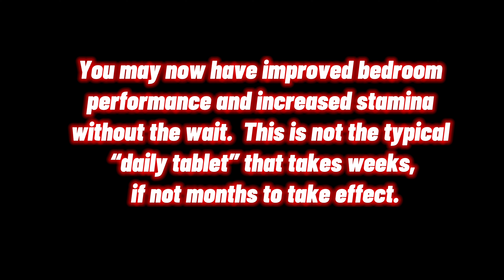Synergex 7 Review - REALLY WORKING ?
MSK Bioactives is pleased to present...
SYNERGEX 7
for SUPERIOR MALE PERFORMANCE
This could be your opportunity for further developed room execution and solid sexual endurance to cause you to embrace a new lease on life.

Quick
Not any more everyday disciplines to look out for. Synergex might work in only 45 MINUTES PRIOR to closeness - JUST 45 MINUTES! ... Best of all:

Ladies MAY FEEL YOUR NEW VIRILTY IMMEDIATELY, the VERY FIRST time you use it!

Unadulterated
We are sure to such an extent that Synergex is not normal for anything you've at any point attempted, that we offer you a 60 Day Money Back Guarantee. You could send back your opened container with the unused part to show us that you gave it a genuine attempt.

Strong
Synergex doesn't simply help men, ladies experience the advantages on the grounds that their man might get the additional lift they need. That's what numerous ladies remark "he feels like an absolutely new man, I've never been fulfilled this way. He's most certainly the best I've ever had now"
WHAT IS Synergex 7?
You may now have further developed room execution and expanded endurance without the pause. This isn't the regular "everyday tablet" that requires weeks, on the off chance that not months to produce results.

Incidentally... assuming you're similar to most men, you could stress over how well you'll perform in the wake of having a couple of beverages - clients likewise report that with Synergex 7, those stresses are a relic of past times.

This is an exceptional male upgrade supplement that is skillfully mixed with unquestionably the greatest fixings to assist you with accomplishing further developed execution and expanded endurance without the secondary effects found in other male improvement products.*
ALL YOU NEED IS ONE TRY TO SHOW IT CAN WORK FOR YOU!
Synergex 7 is top notch male upgrade masterfully mixed with simply the best fixings to assist you with accomplishing further developed execution and expanded endurance separating it from other male improvement products.†

Also, the best part is, you can feel results from Synergex-7 in 45 minutes or less. No everyday schedules required, don't bother hanging tight days or weeks for an impact. Simply a solitary portion gives you a flood you can feel.
Unconditional promise
We comprehend you might be worried about attempting one more Male Enhancement item yet we ensure you've never had a go at anything like Synergex-7! We're so certain you might see and feel a distinction your very time that we're offering you a 60 Day Money Back Guarantee !